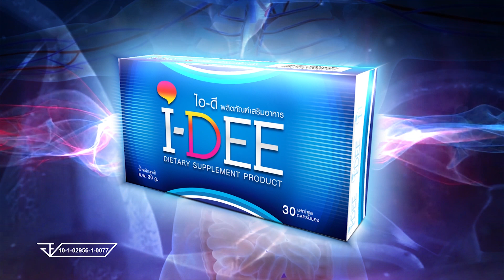ทำงานทำเงิน กับธุรกิจ "แฟรนไชด์น้ำสลัด 7 สี" Part2/3 2 พ.ค. 61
รายการ ทำงานทำเงิน ออกอากาศช่อง ททบ 5.